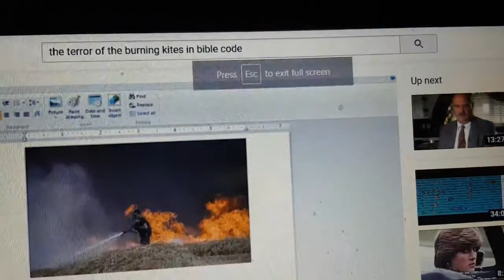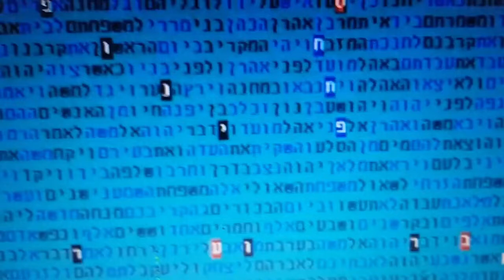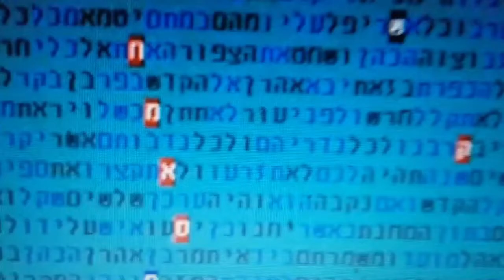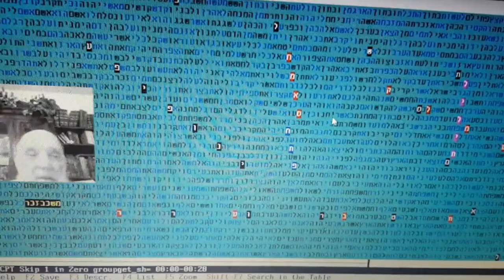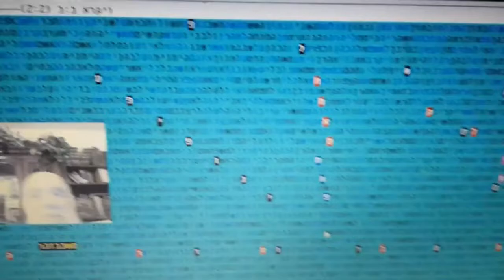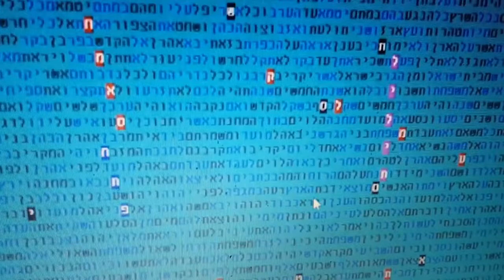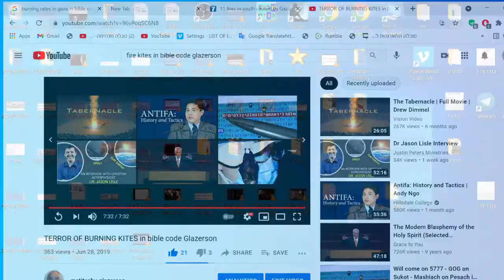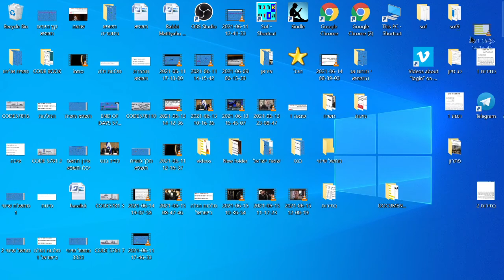BURNING KITES FROM GAZA TO ISRAEL IN BIBLE CODE - GLAZERSON